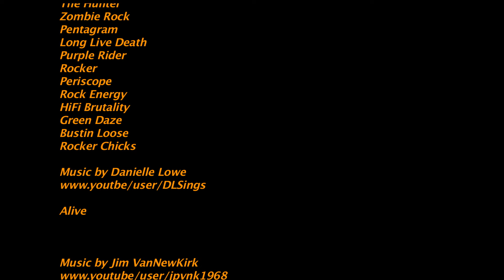A Day In The Dirt Vol 107 Part 1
Footage from the Hudsonville fairgrounds on 8/27/21.  Music is by Danielle Lowe, Jim VanNewKirk, &